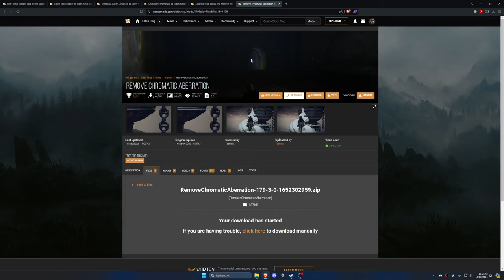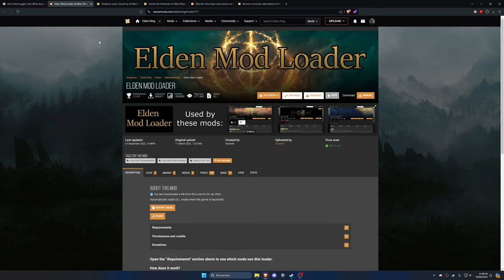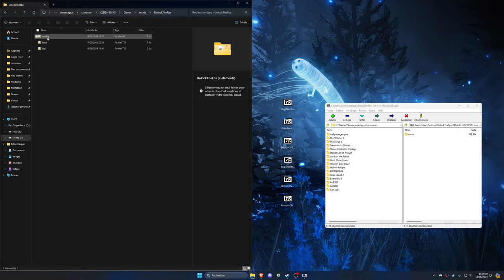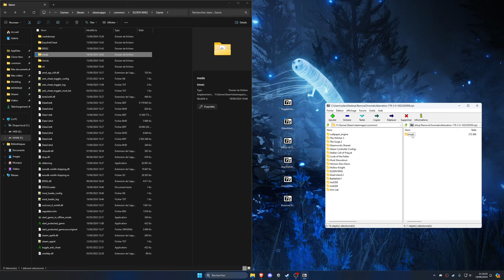BOOSTER vos FPS sur Elden Ring ✅ DLSS / FSR / XeSS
Salut à tous ! Aujourd'hui je vous fais découvrir quelques mods dont un qui permet d'activer le DLSS pour booster vos FPS sur Elden Ring.
À l'approche du DLC Shadow of the Erdtree, un boost de fps n'est pas de refus, n'est-ce pas ?